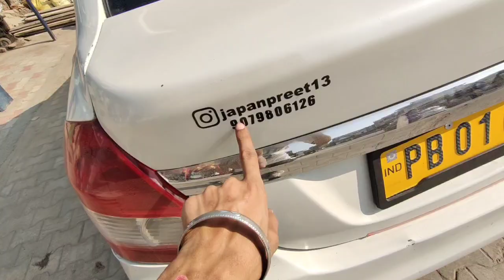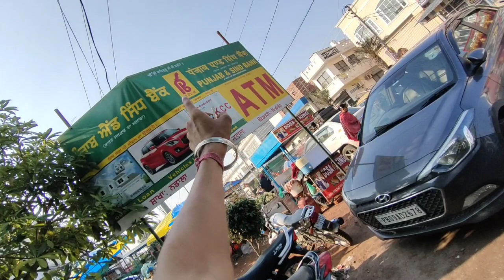A Funny Punjabi Cab Driver इंतजार करते समय😅| ਇਕ ਵਾਰ ਜ਼ਰੂਰ ਦੇਖੋ🤣| Chandigarh Cab Wala